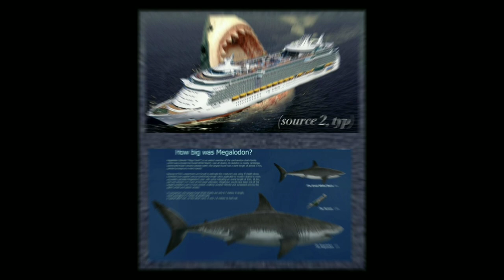Megalodon (jerung terbesar)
Megalodon (Otodus megalodon),meaning "big tooth", is an  extinct  species  of  mackerel shark that lived approximately 23 to 3.6 million years ago.